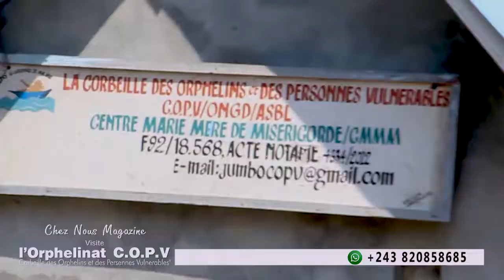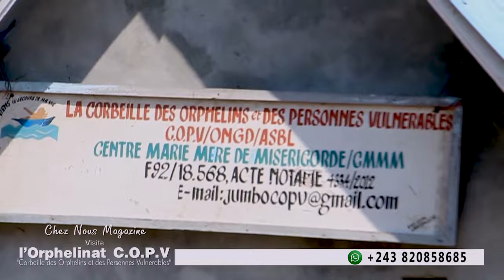CHEZ NOUS MAGAZINE VISITE l'ORPHELINAT C.O.P.V: Corbeilles des Orphelins et des Personnes Vulnérable